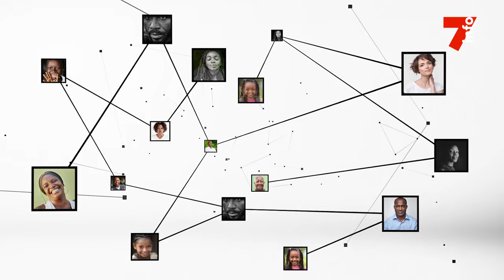Bonne gouvernance : Création de mécanismes de protection pour la sécurité des lanceurs d'alertes